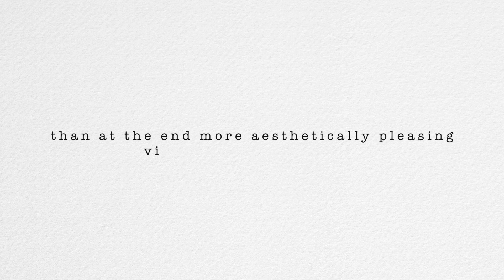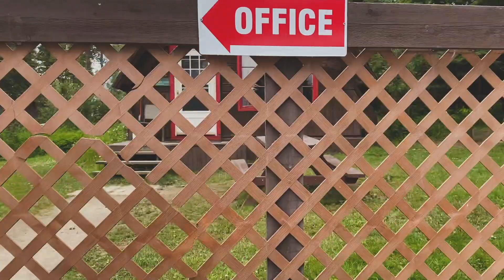TRIP UP THE MOUNTAINS : BC CANADA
EQUIPMENT USED -
Camera: Canon Rebel T6I & Canon EOS M100
Light: Ama
zon Ring Light
Editing: imovie

Intro/outro credit: manique here